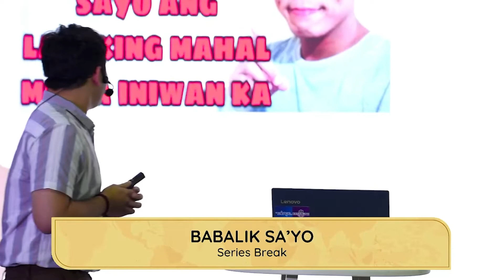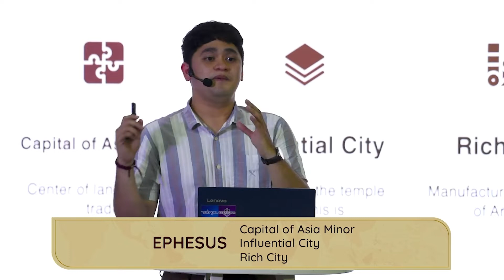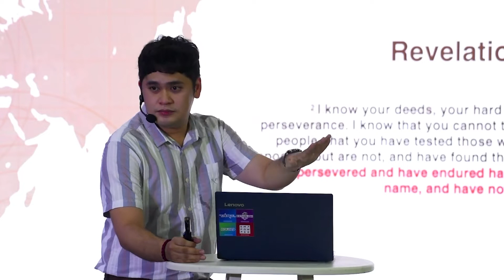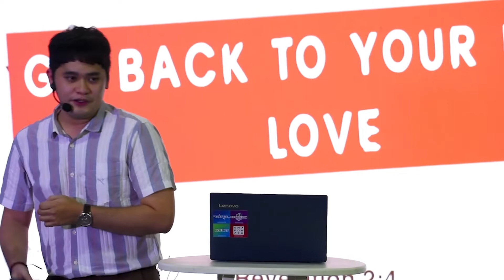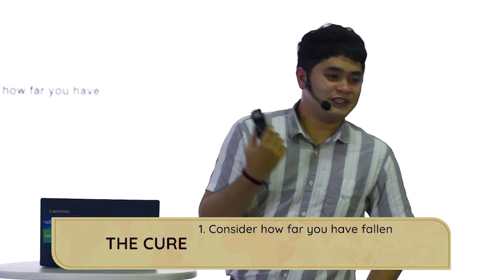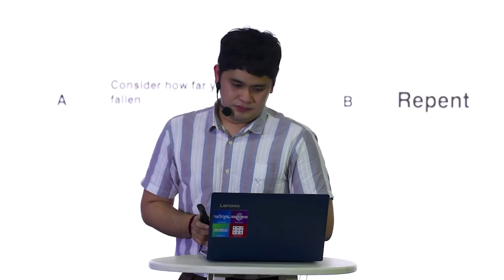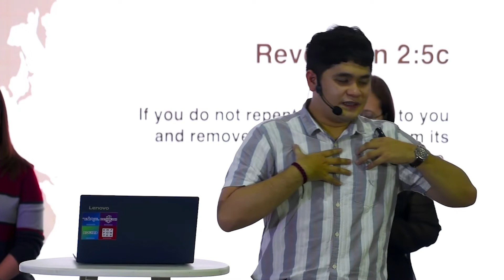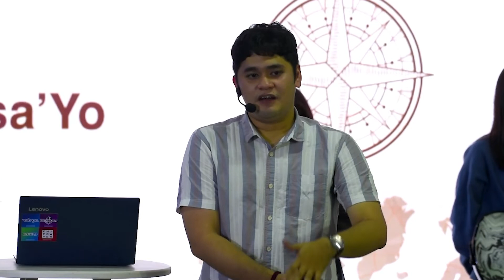Series Break | Nov. 7, 2022 | 4pm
Welcome to Victory Meycauayan!
Whether online or on-site, we exist to honor God and make disciples!